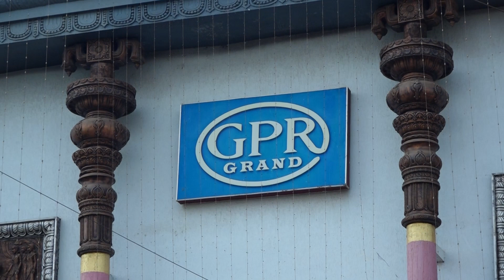AKSHARABHYAS SCHOOL SAPTAVARNALU 2023@ Jhansi Lakshmi Bhai song by high school girls(VIDAVALURU)